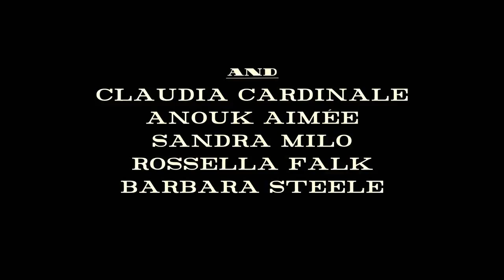8 1/2, de Federico Fellini - Teaser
8½
1963, Itália, p&b,132min., DCP
Elenco: Marcello Mastroianni, Claudia Cardinale, Anouk Aimée, Sandra Milo, Rossella Falk, Barbara Steele
Diretor de Fotografia: Gianni Di Venanzo
Montagem: Leo Cattozzo
Produtor: Angelo Rizzoli
Roteiro: Federico Fellini, Ennio Flaiano, Tullio Pinelli, Brunello Rondi
Direção: Federico Fellini